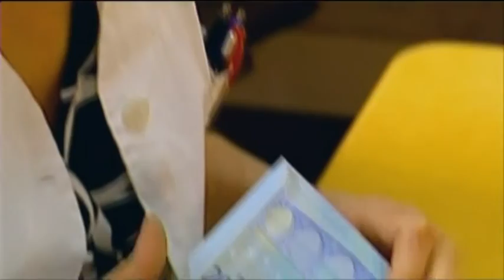Hung Parliament BBC 10pm Sun